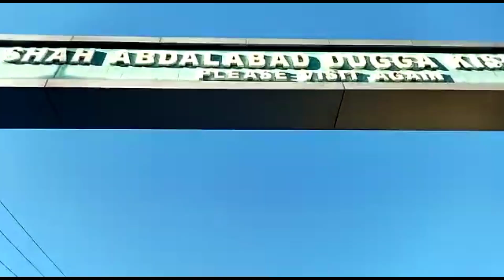KISHTWAR VLOG | PART - 1 | VLOG -3